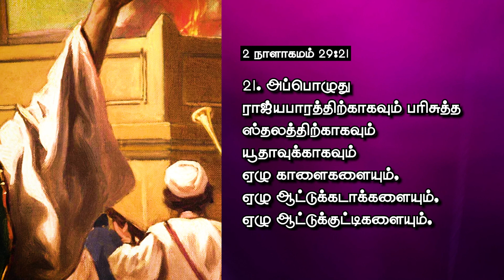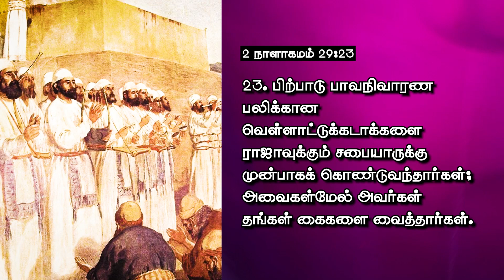Victory in the Precious blood of Jesus Christ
King's Fellowship Ministries
Kings media TV